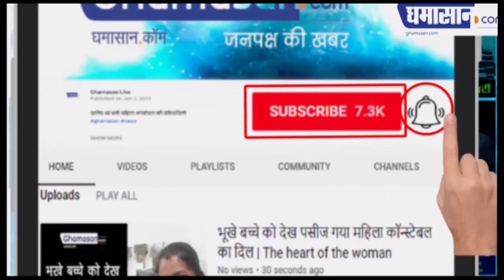किराना के साथ अब सब्जियों की भी होगी घर-घर डिलेवरी : मनीष सिंह, कलेक्टर